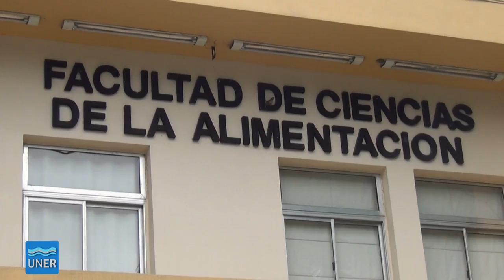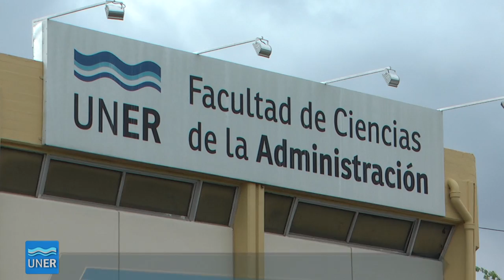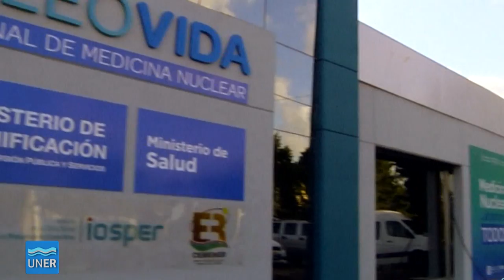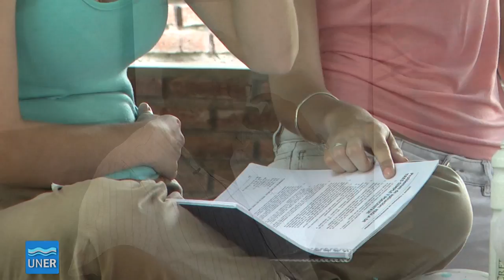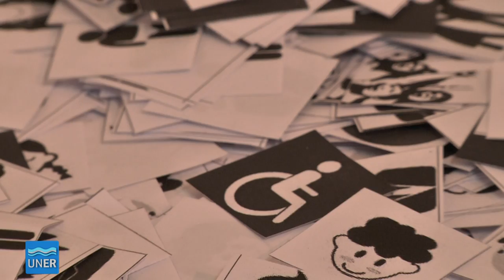Los Decanos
00:00 - Jorge Pepe. Decano - Facultad de Ciencias de la Salud, Concepción del Uruguay

01:05 - Gustavo Teira. Decano de Facultad de Ciencias de la Alimentación, Concordia

02:46 - Hipólito Fink. Decano de Facultad de Ciencias de la Administración, Concordia

04:07 - Gabriel Gentiletti. Decano - Facultad de Ingeniería, Oro Verde

05:53 - Laura Salazar. Decana - Facultad de Trabajo Social, Paraná

07:19 - Sergio Lasaga. Decano - Facultad de Ciencias Agropecuarias, Oro Verde

08:28 - Andrés Sabella. Decano - Facultad de Ciencias Económicas, Paraná

10:35 - Gabriela Bergomás. Decana - Facultad de Ciencias de la Educación, Paraná

12:24 - Bertha Baldi Coronel. Decana - Facultad de Bromatología, Gualeguaychú